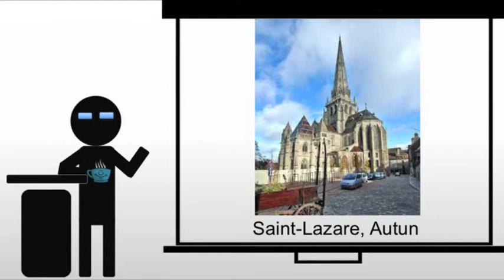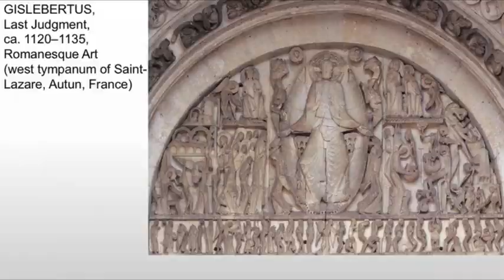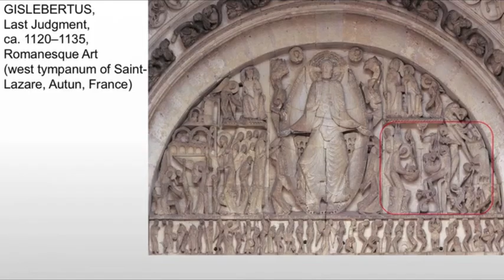Sant Lazare at Autun and The Abbey Church of Notre Dame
A brief discussion of Sant Lazare, Autun